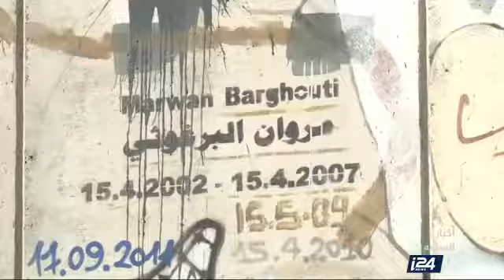I24 le 23 04 17